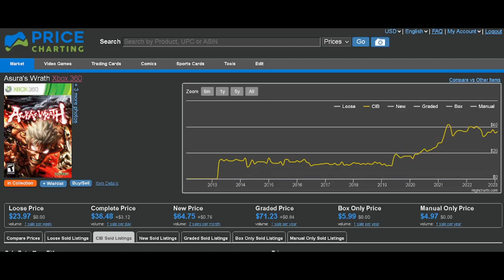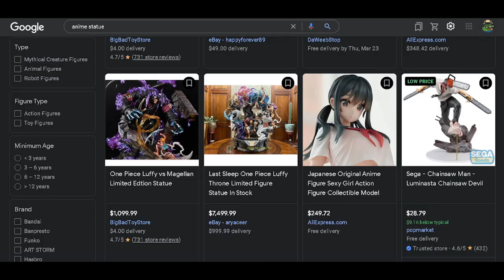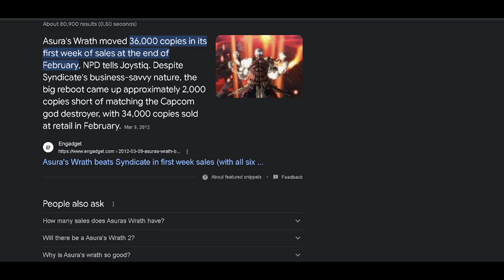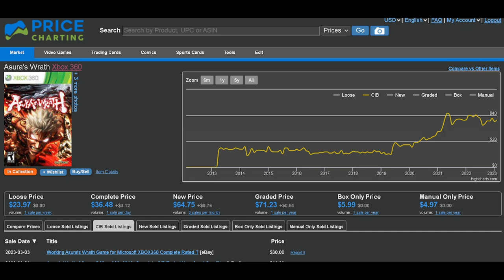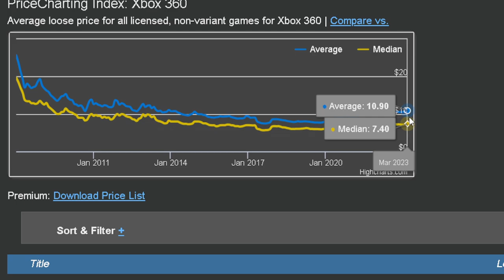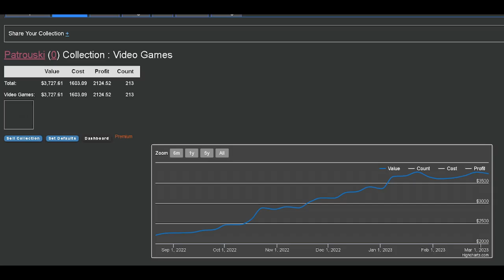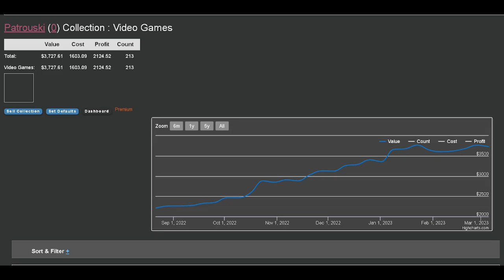This Will Become An Xbox 360 Holy Grail